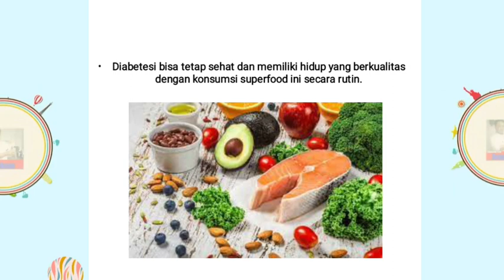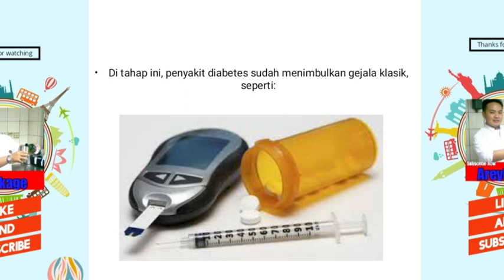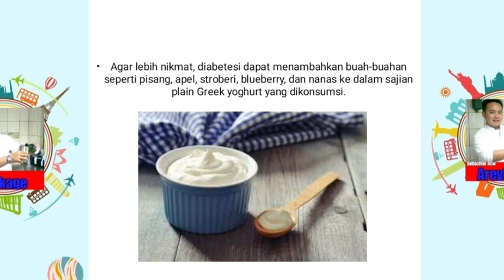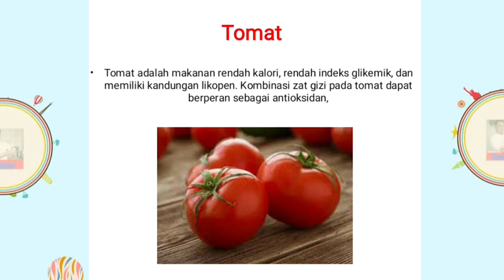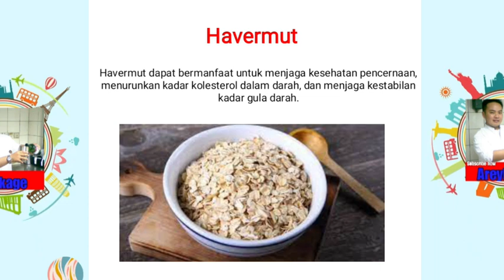Superfood untuk diabetesi sangat bermanfaat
apa saja superfood untuk diabetesi